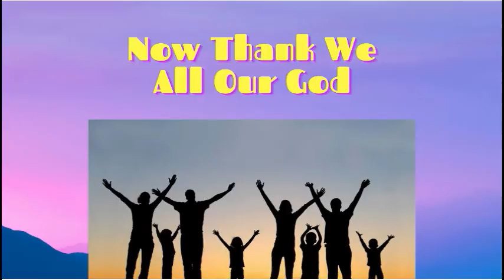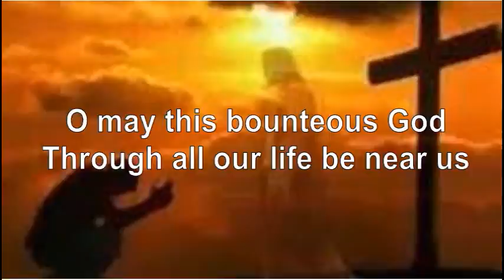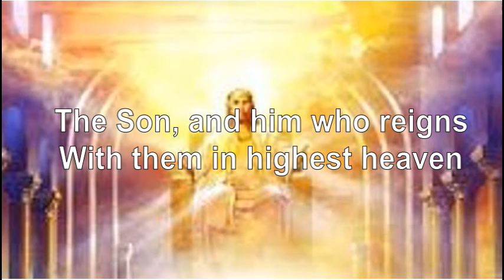Now Thank We All Our God